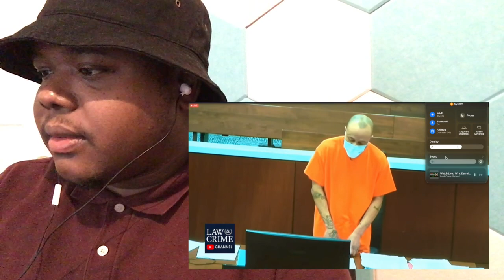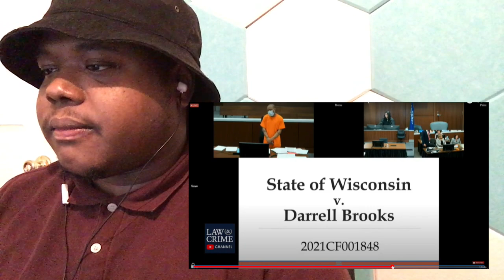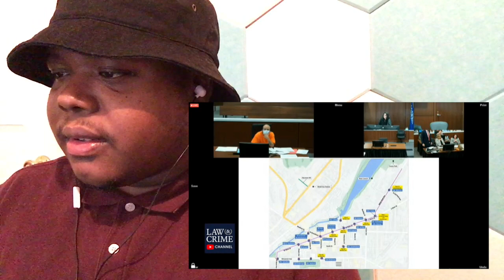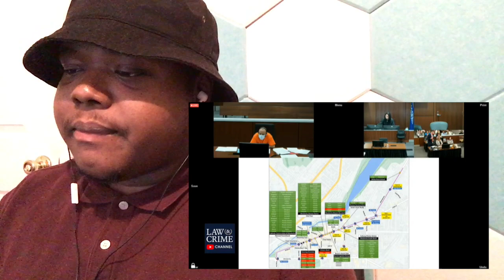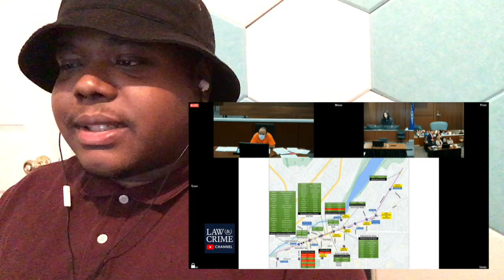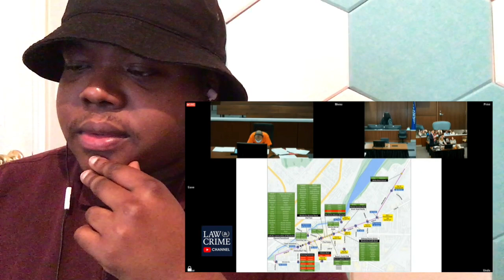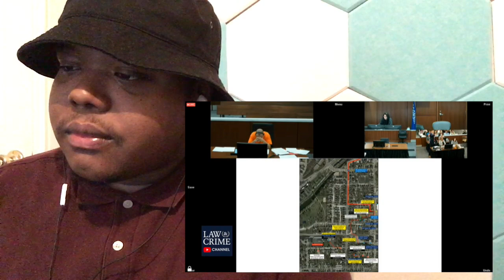DARRELL BROOKS - TRIAL DAY 1 (PART 2)(REACTION)| TRAE4PAY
🔥🔥TRAE4PAY REACTION CHANNEL 🔥🔥

trae4pay back in the building with another reactionvideo ! This time we're coming to you guys with the darrellbrooks court hearing . Feel free to the channel a bit and check out some of the other reactions I have. Lets watch another sicko go to jail...